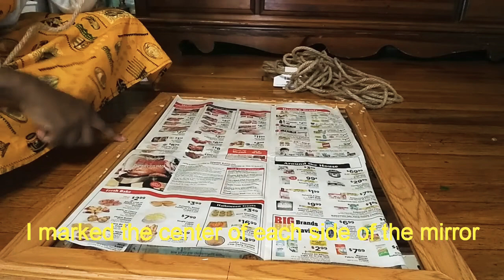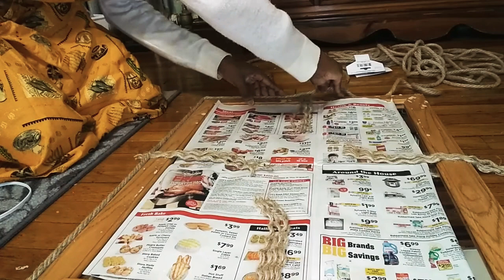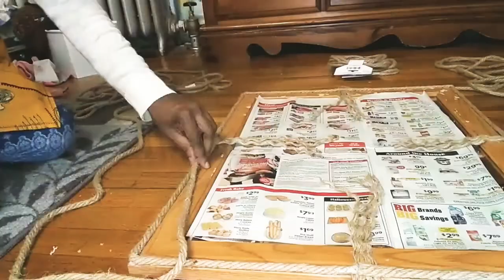DIY UPCYCLE TRASH MIRROR WITH DOLLAR TREE NAUTICAL ROPE! HIGH END LOOK FOR LESS $5